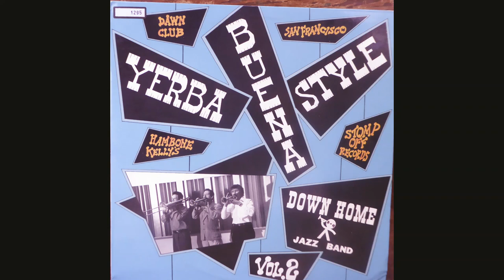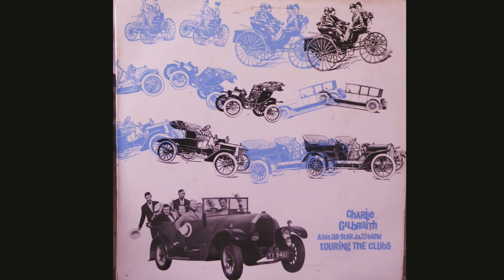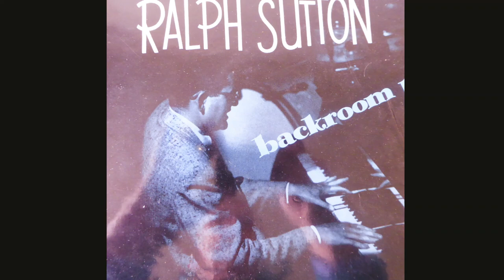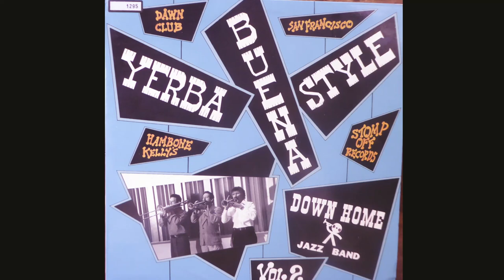Waiting for the Robert E. Lee/Everybody Loves My Baby -Turk Murphy Jazz Band - Pat Yankee vocals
Ted Taylor introduces two further tracks from the Easy Street broadcasts of December 1958 (I have already uploaded Storyville Blues).

Everybody Loves My Baby is from the Dec. 16 session detailed in Jim Goggin's book with the band as in the opening photo.  Robert E. Lee is from a broadcast later that month.
Pat Yankee had a long association with the Turk Murphy jazz band and is in top form on these two tracks.

The video includes a number of rarer British Lps that belong to a jazz friend, regrettably he wishes to remain anonymous.

There is also mention of Clancy Hayes' vocal illustrations to Dr. Hayakawa's theories in the "Semantics of Popular Song" film , also from 1958.  I am indebted to Indiana University Library-Moving Image Archive who digitised their original 16mm film following an email enquiry from me. What an incredible service.

Thanks go to all subscribers to Clancy Hayes Jazz, your support is appreciated.